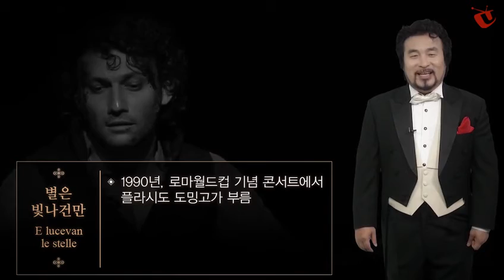[조용갑의 아리아로 즐기는 오페라] 2 하룻밤 만에 운명이 뒤바뀌어버린 사랑『토스카』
오페라 [토스카]는 프랑스 혁명 후 나폴레옹 전쟁 시대의 로마를 배경으로 해서 24시간 만에 운명이 바뀌게 된 한 연인의 비극적인 사랑이야기를 담고 있습니다. 남자 주인공은 처형당하고 여자 주인공이 자살하는 무겁고 어두운 이야기를 시릴 정도로 아름다운 선율에 담아낸 푸치니의 [토스카]에 대해 알아보겠습니다.